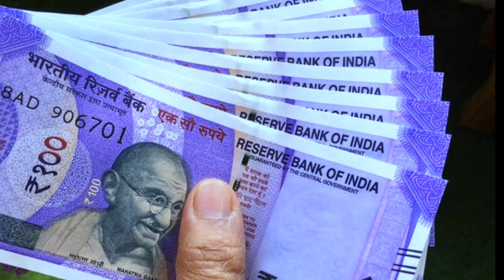ನೀವು ಬ್ಯಾಂಕ್ ನಲ್ಲಿ ಸಾಲ ಮಾಡಿಕೊಂಡಿದ್ರೆ ಇವತ್ತು ಗುಡ್ ನ್ಯೂಸ್ ಇದೆ ನೋಡಿ | Bank Loan | Loan offer